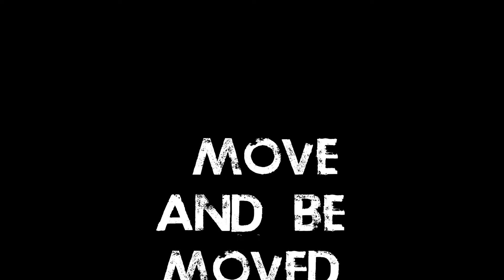Jun Quemado | premeditated Dance projects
Demo of his advanced ccombo from pDp sUmmEr sOUlsticE 2.o

I don' bhu8t own anything.
He is just dancing to the music.
The use of the music in this video is a part of an educational dance workshop for kids and does not effect the market for the sale of the music whatsoever.